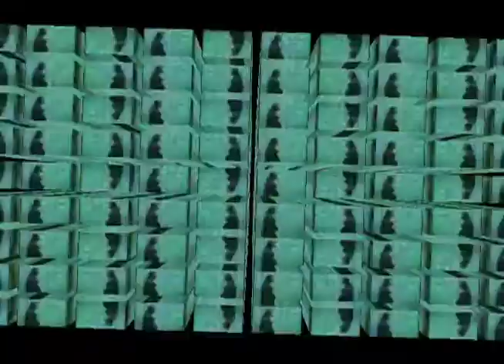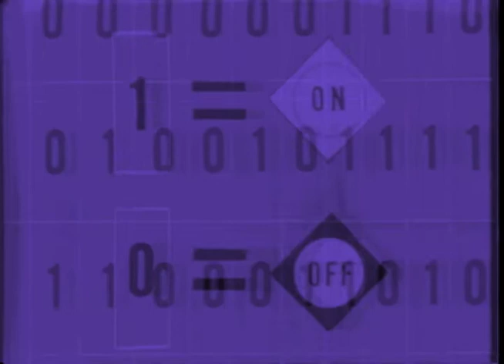Stone Document - "Tandem Repeats"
Stone Document Performing live at The Mahaney Center for the Arts at Middlebury College in Vermont. April 2nd 2010.
Mark Christensen    Chapman Stick,
Dennis Tirch             Guitar
Mike Roze                 Keyboards and Drums,